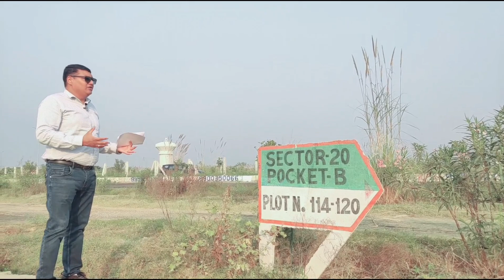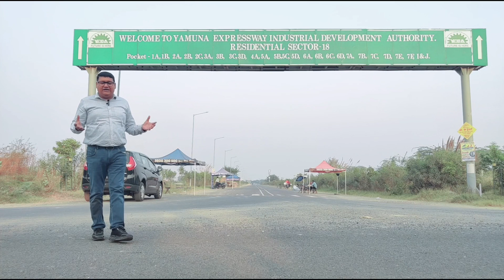Yamuna Expressway sec 18 20 plots जाने वर्तमान स्थिति क्या है ?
In this video, we visited Yeida Sector 18 and 20 residential plots' actual site if you are planning to invest in these sectors you will find this video very informative also if you purchased a property here but don't know what is the current status of these sectors so you will see current situation of your plots

yamuna expressway sector 20 plot rates
sector 18 yamuna expressway plots rates
yamuna expressway authority plots for sale in sector 18
sector 18 20 yamuna expressway
yamuna expressway authority plots for sale in sector 20
120 sq meter plot in yamuna expressway
yamuna expressway authority plots resale price
yamuna expressway plots site
yamuna expressway plots scheme
yamuna expressway plots sector 18
yamuna expressway plots sector 20
yamuna expressway plot location
gautam buddha university
gautam buddha university noida
gautam buddha university greater noida
gautam buddha university is private or government
galgotias university noida
galgotias university mba fees
galgotias university admission
hostel galgotias university
galgotias university greater noida
noida international university greater noida
noida international university hospital
NIIMS Greater Noida
hostel noida international university
gaur yamuna city plots price list 2022
gaur yamuna city villa price
gaur yamuna city villa
gaur yamuna city address
gaur yamuna city shops
gaur yamuna city rent
gaur yamuna city 2nd parkview

lord krishna mart construction status
krishna mart price list
lord krishna mart review
society shops in yamuna expressway
saviour builders
yamuna express highway
gyc galleria